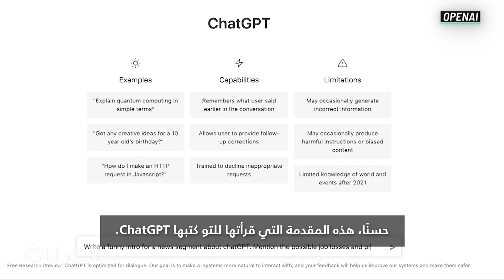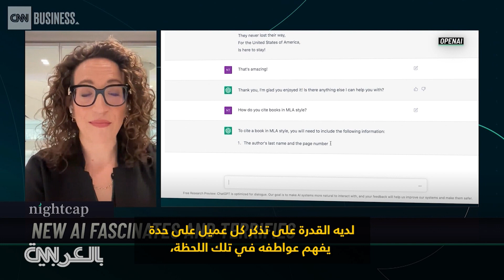تحذير من "سيناريو مرعب".. خبيرة تشرح كيف للذكاء الاصطناعي من الجيل التالي فعل ذلك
يتحدث جون سارلين من برنامج Nightcap إلى إيمي ويب، عالمة المستقبل، حول الآثار المترتبة على “ChatGPT” وهو نموذج أولي لمحادثات الذكاء الاصطناعي الذي طورته شركة OpenAI، من الجيل التالي التي تعصف بعقول الجميع.

حيث تتمتع ChatGPT بالقدرة على تحويل حياتك الدنيوية القاتمة إلى أرض عجائب تكنولوجية، أو قلبها رأسًا على عقب وتركك عاطلًا عن العمل.

إنه روبوت من شركة “OpenAI” التي فتنت الإنترنت بقدرتها المذهلة على إنشاء نص من نقاط الارتكاز.

بعض برامج Ai الأكثر تقدمًا مقنعة لنا، وهي تقدم معلومات مغلوطة أو معلومات غير كاملة أو خاطئة تمامًا.
ليس بالضرورة بغرض الخداع، ولكن لأن هذه الأنظمة، لإنها لا تزال جديدة نوعًا ما.
وقد يؤدي هذا إلى "سيناريو مرعب" حيث يمكننا تخيله استنادًا إلى أحداث الأخبار العاجلة، أو القصص السريعة التي يتم إنشاؤها، أو الأشخاص الذين يحاولون عمدًا تضليل الآخرين، وتوليد معلومات أو محتوى مقنع بشكل لا يصدق، ومضلل للغاية.